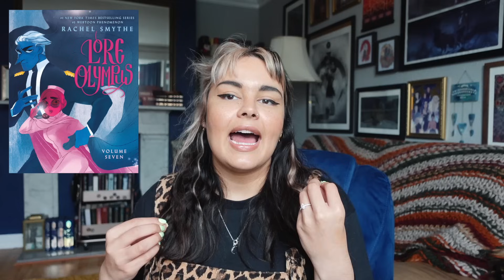The Most Exciting Book Releases for The Rest of 2024 📅 July-December Anticipated Releases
My most anticipated book releases for the second half of 2024!

Join me on a bucket-list trip to idyllic Zanzibar for adventurous exploits and wildlife encounters 🐒

etsy for EU candle customers

If you purchase books using my code BECCAANDTHEBOOKS you will receive a 5% discount on your order (I will also receive a small amount of compensation at no extra cost to you)!